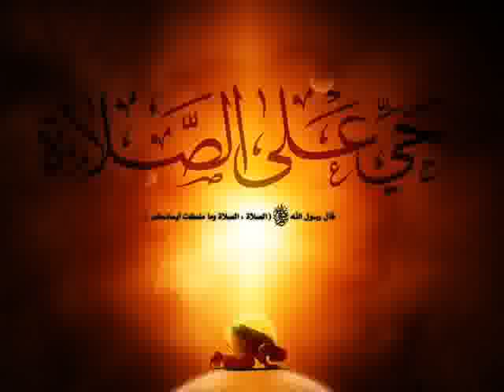Prof Azam Waseem Lecture Juma tul Mubarak 27 05 2011 Part 1 of 5